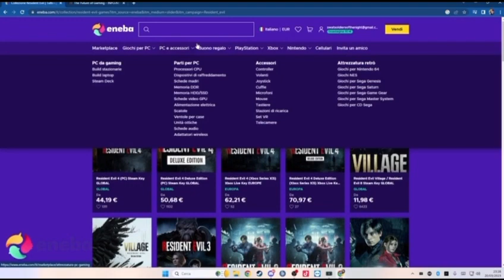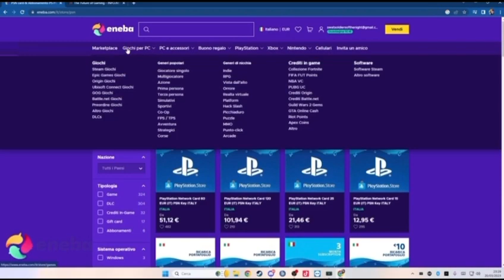RAGAZZI SUPER SCONTI SU ENEBA VEDETE I LINK IN DESCRIZIONE 😘